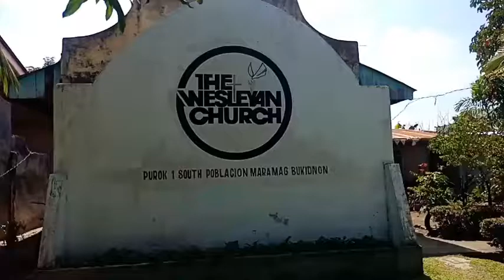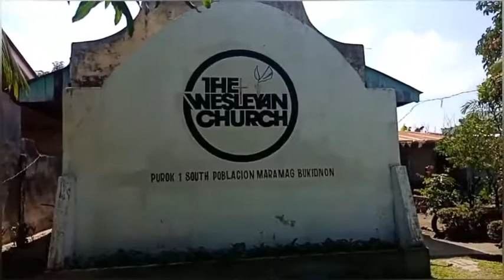Sunday Worship og local meeting